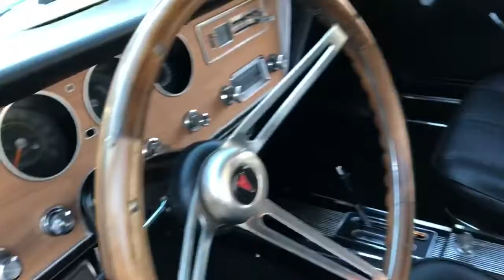Pontiac GTO 2dr HT 1966 Såld / Sold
Mel’s Garage specialisten på förmedling av klassiska bilar med konstant stor efterfrågan på varierande modeller i olika prisklasser. Finansiering erbjuds via Wasa Kredit & MyMoney. Denna gång har vi fått in en Pontiac GTO 2-dr HT 1966. V8 400 cui med Holleyförgasare och Edelbrock Performer insug. TH 400 automatlåda. Bakaxel 10 bultad odiffad. Servobromsar med trummor runt om. Servostyrning. Extrainstrument för Ampere, Temp och Oljetryck. Svartlackerade Pontiac Rally Wheels med 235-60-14 däck med 8 mm mönsterdjup. Lackerad i en snygg ljusblå metallic i fint bruksskick. Fint krom och lister. Svart vinylinredning i fint skick. Dubbelt avgassystem med Flowmaster ljuddämpare. Bilen fungerar allmänt fint i drivlinan som på vägen.
Besiktigad 21/10 2016 och godkänd för all framtid.
Reservation för eventuell felskrivning.
Pris: Sold / Såld